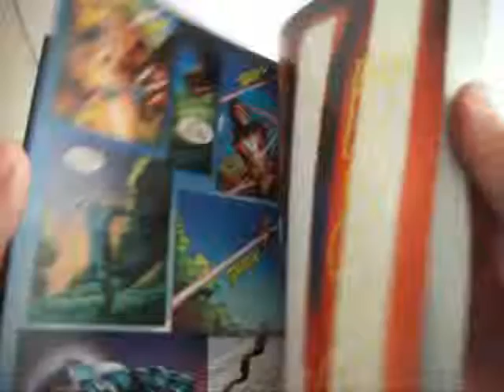TITANS DEL OESTE MP4